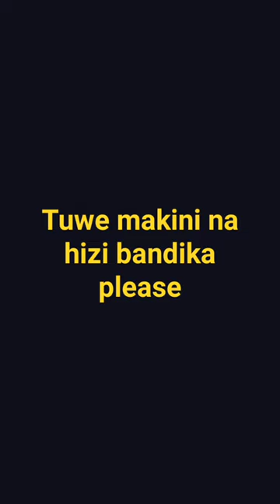February 20, 2024